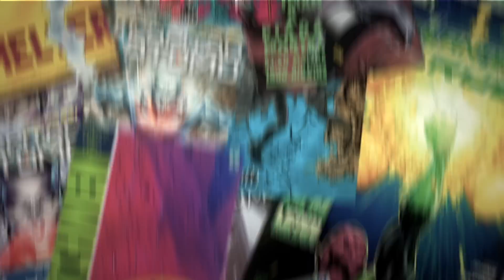9 MISTÉRIOS DA DC QUE PRECISAM DE RESPOSTA | Ei Nerd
A dc esta repleto de mistérios não solucionados, veja alguns deles!

Adaptação de Roteiro: Peter Jordan
Edição: Renan Costa
Conteúdo: Renan Costa